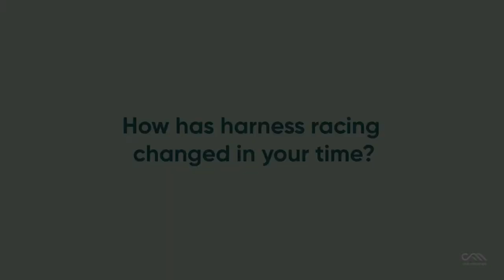Free Rein- Fred Hastings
Fred Hastings is the premier Harness Racing Caller in NSW. In this episode of FreeRein, we catch up with him to discuss his career as well as if he will be feeling any pre-race nerves prior to the TAB Inter Dominion Championships Grand Finals.